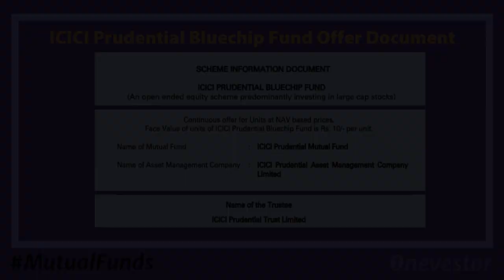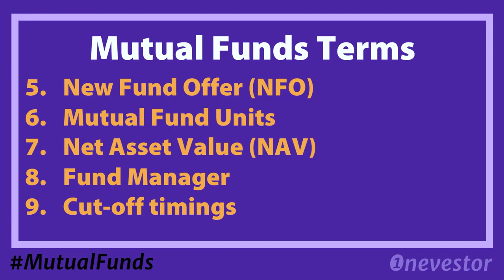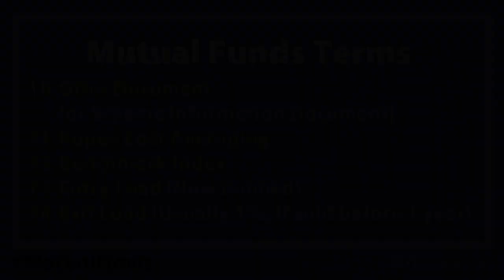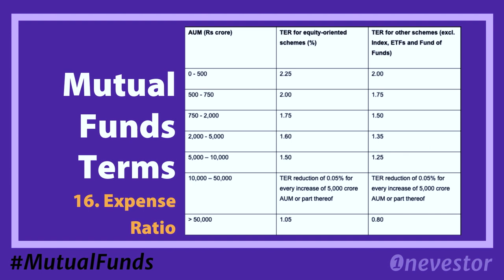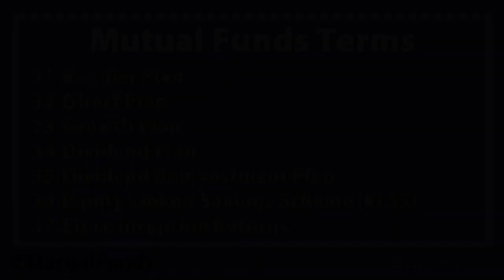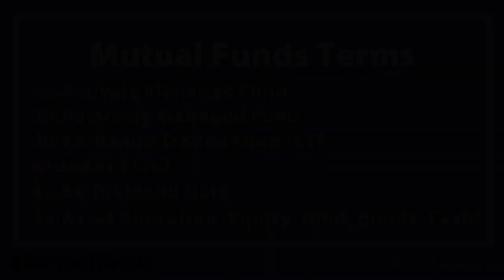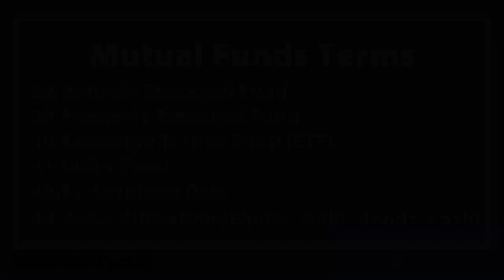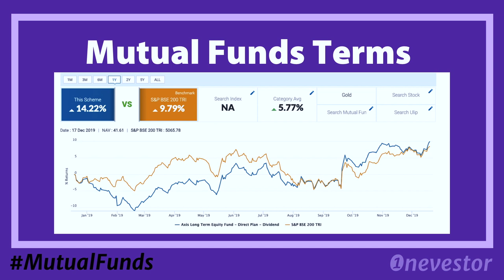48 Mutual Fund Related Terms & Definitions Explained [MALAYALAM / EPISODE #121]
Here are 48 Mutual Fund Terms (or definitions) explained in Malayalam. I have included as many different Mutual Funds related terms as possible.

Happy Investing/Trading! :)